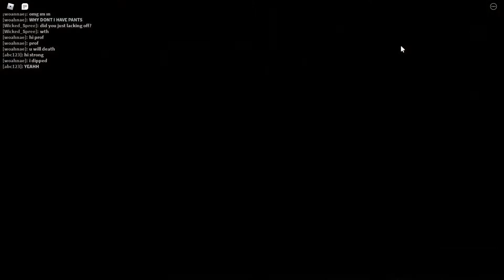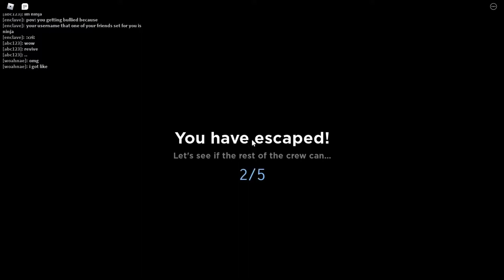the SMOKE CRIMINAL in PLAIN SIGHT (in plain sight 2)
the boys hit up a bunch of well-known areas, trying to dodge cameras, while hiding in plain sight.

SOFTWARE USED
Software Used:
Recording Software=Geforce Experience/ShadowPlay
Editing Software= VSDC Video Editior (Free)
ThumbNail=PixLR
OUTRO INFO
Intro:- Wataboi- Cali
Outro:- Home- Come back Down (INSTRUMENTAL)
Creator: LESPACE

where kids of all ages can safely interact, create, have fun, and learn. It’s unique in that practically everything on ROBLOX is designed and constructed by members of the community. ROBLOX is designed for 8 to 18 year olds, but it is open to people of all ages. Each player starts by choosing an avatar and giving it an identity. They can then explore ROBLOX — interacting with others by chatting, playing games, or collaborating on creative projects. Each player is also given their own piece of undeveloped real estate along with a virtual toolbox with which to design and build anything — be it a navigable skyscraper, a working helicopter, a giant pinball machine, a multiplayer “Capture the Flag” game or some other, yet­to­be­dreamed-up creation. There is no cost for this first plot of virtual land. By participating and by building cool stuff, ROBLOX members can earn specialty badges as well as ROBLOX dollars (“ROBUX”). In turn, they can shop the online catalog to purchase avatar clothing and accessories as well as premium building materials, interactive components, and working mechanisms.